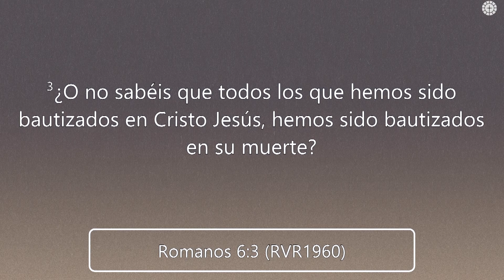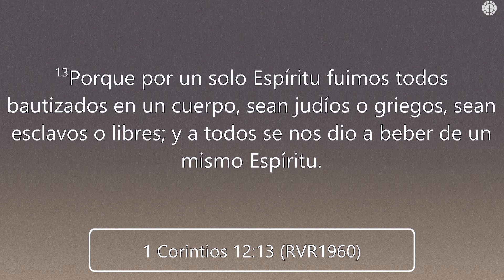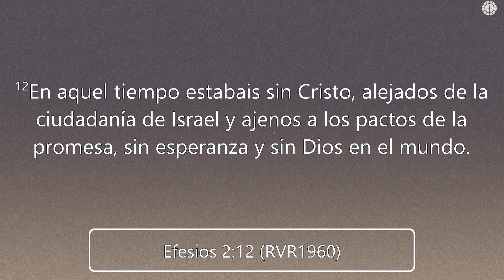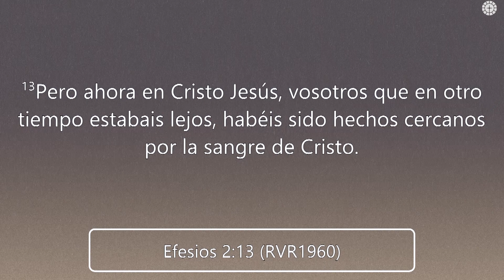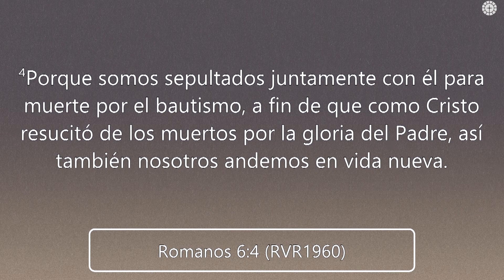UN MENSAJE SOBRE EL BAUTISMO. PREDICACIÓN. Pastor Ruben Villarreal.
Facebook: La Iglesia del Pueblo

OFRENDA
Gracias por su generosidad y apoyo.

UN MENSAJE SOBRE EL BAUTISMO PREDICA 10 16 22